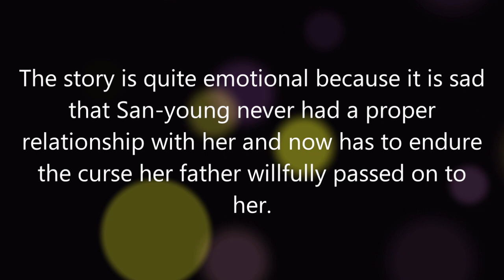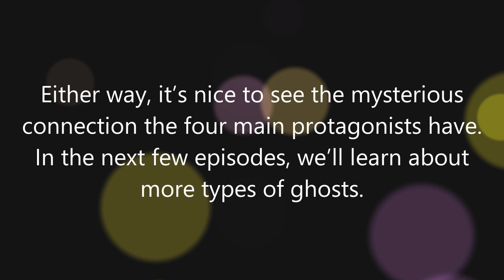Revenant Episode 4 Review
Lee Jung-rim, Kim Jae-hong, Kim Tae-ri, Oh Jung-se, Hong Kyung, Yang Hye-ji, Kim Shin-bi, Jin Seon-kyu